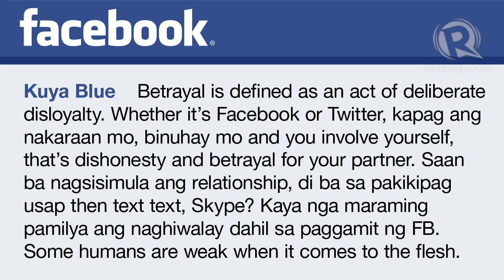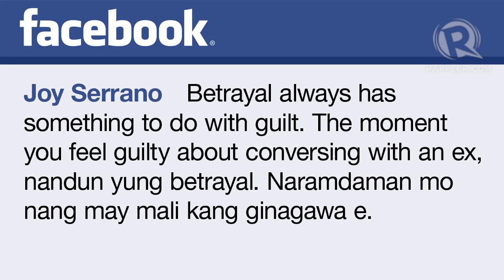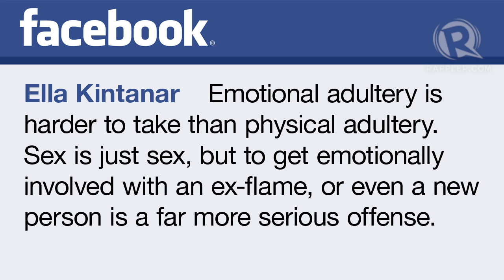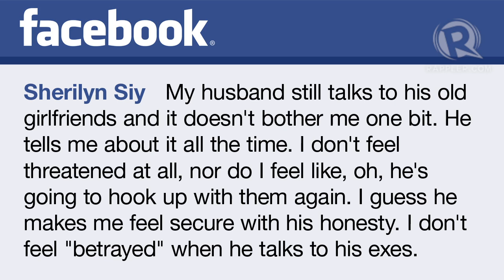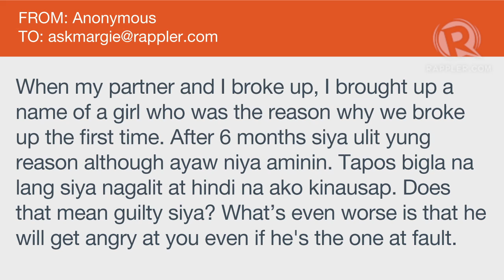AskMargie: Betrayal (part 1)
More videos on Rappler Follow Rappler for the latest news in the Philippines and across the globe. What makes a betrayal a betrayal? Follow Rappler for the latest news in the Philippines and around the world.